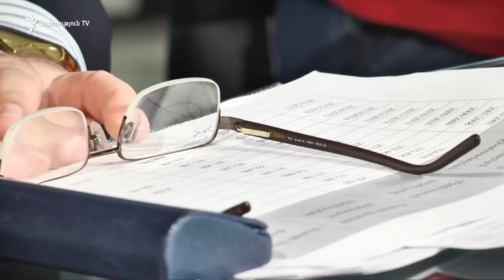«Ըստ էության»․ կրթության գինն ու որակը 08.12.2016